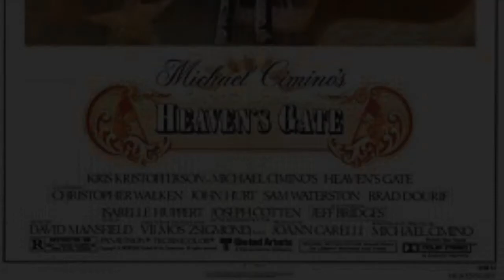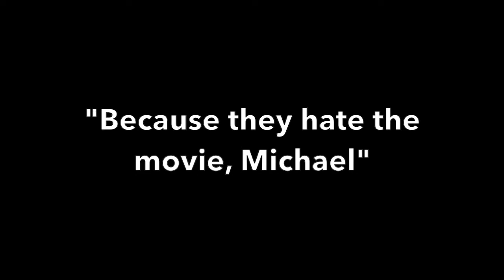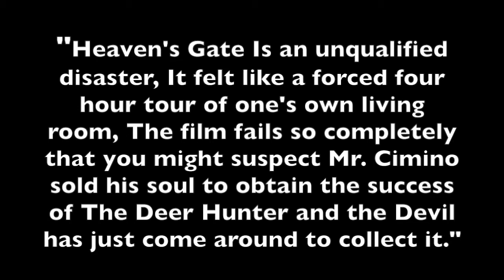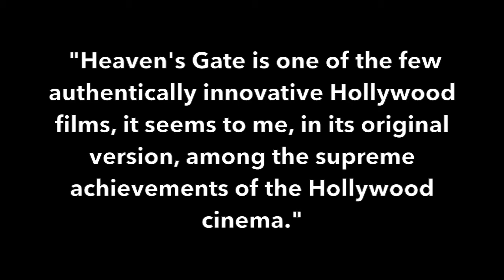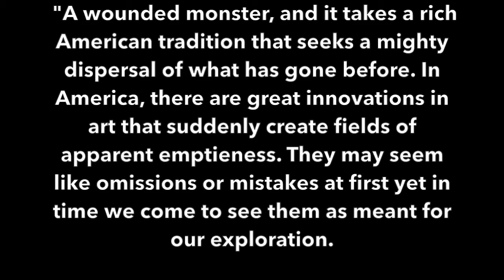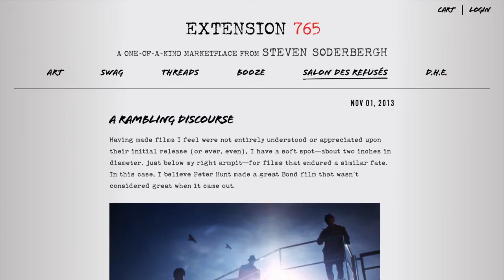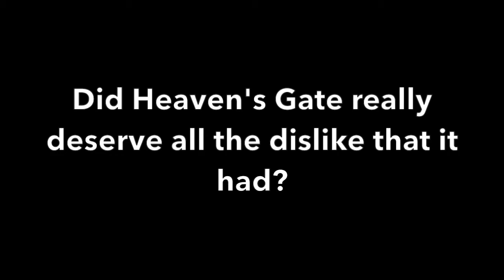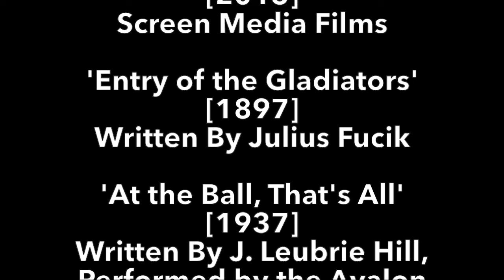Western Roulette: The Story of 'Heaven's Gate' (Documentary Short Film, 2017)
This was my first documentary film in three years and my first documentary film about a film. I heard about the film in 2014 and was heavily intrigued by the story of the making of the film and how much it was a flop when it was released. A pretty solid documentary, forgotten how much effort I had put into the project.

Directed, Produced, Written, Edited, and Narrated By
MICHAEL WOODS

RICHARD PITTS
JOSIAH MORGAN

VILMOS ZSIGMOND
MICHAEL CIMINO
JOHN HURT

All following Videos, Music and Images Belong to their respected owners.